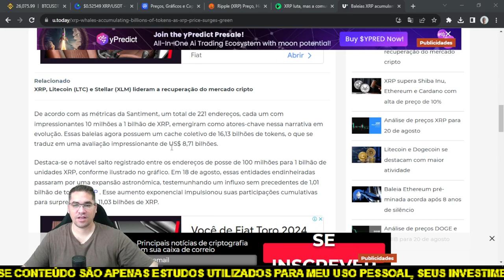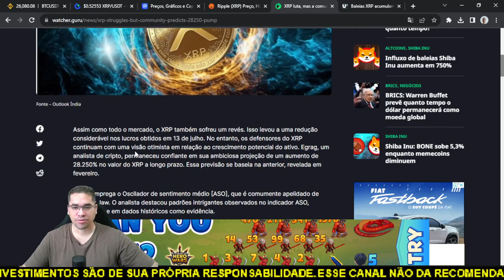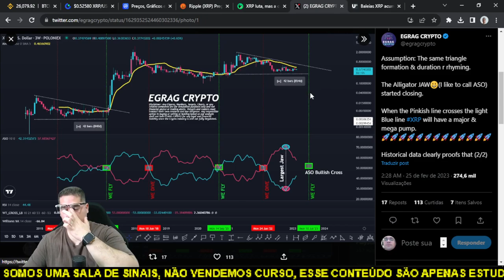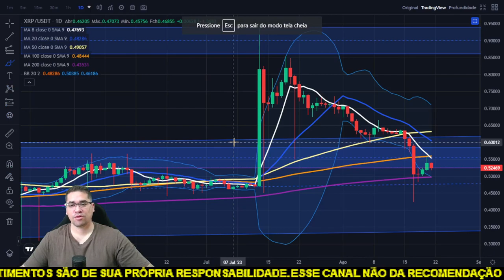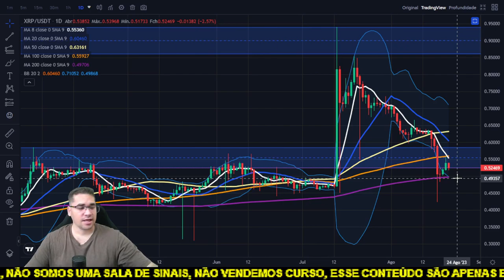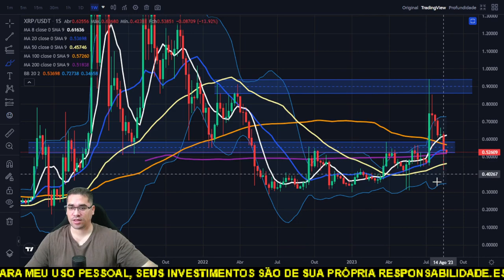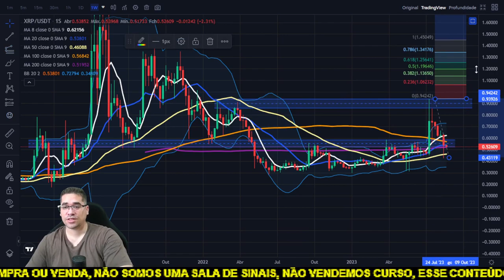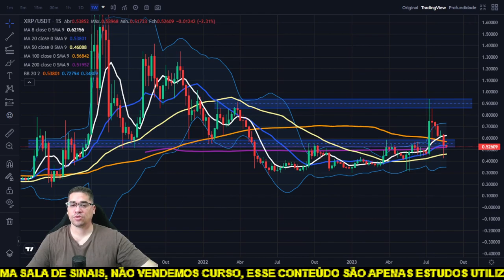Ripple XRP pode subir 28.250%, Baleias comprando mais de 20 Bi de dólares, e teste de suporte!